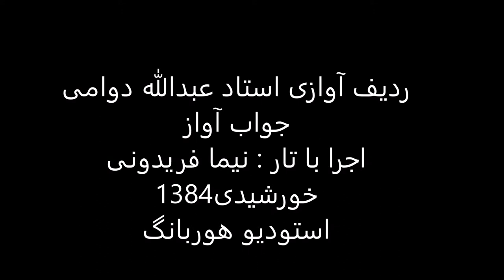جواب آواز استاد عبدالله دوامی تار نیما فریدونی 1384 همایون چکاوک